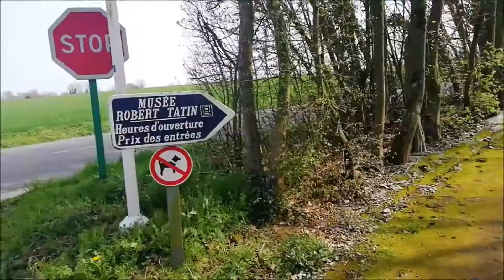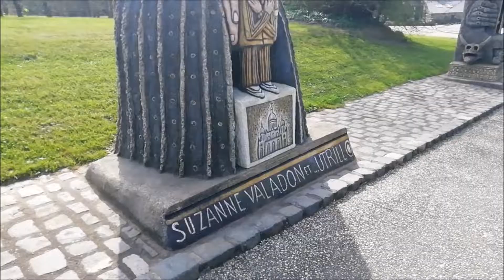Musée Robert Tatin / The Robert Tatin Museum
House museum of French artist noted for unique mythical sculptures, bas-reliefs & gardens.A la découverte du musée Robert Tatin, . 5 hectares de jardins habités de sculptures contemporaines.
La Maison des Champs, 53230 Cossé-le-Vivien